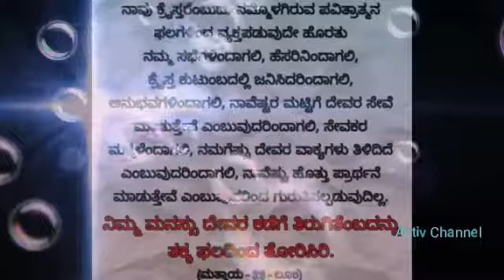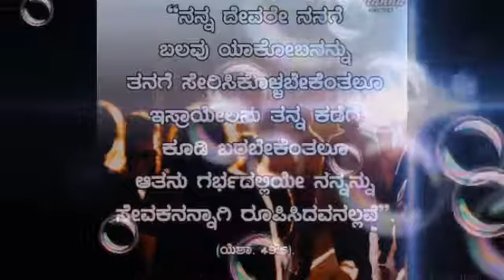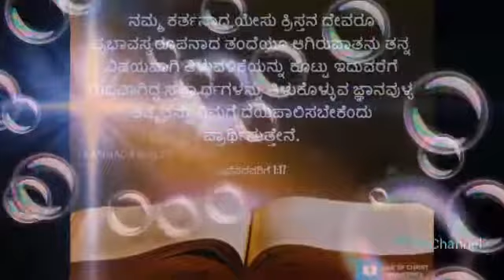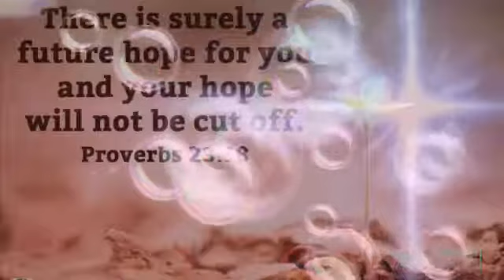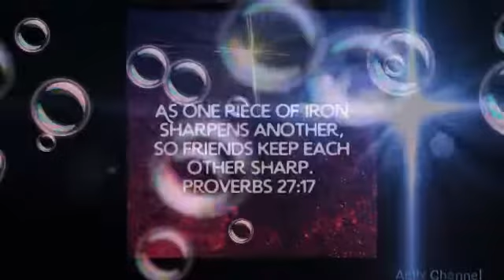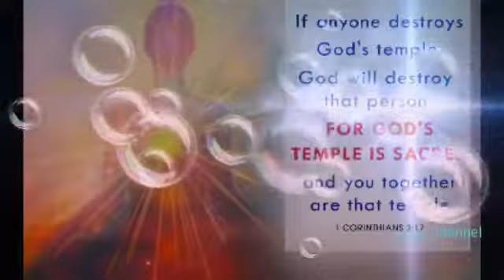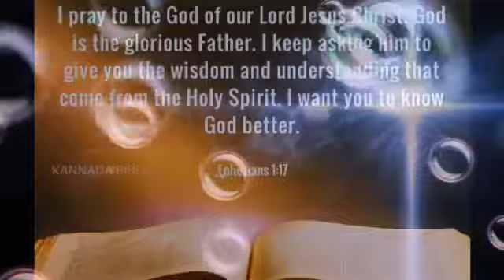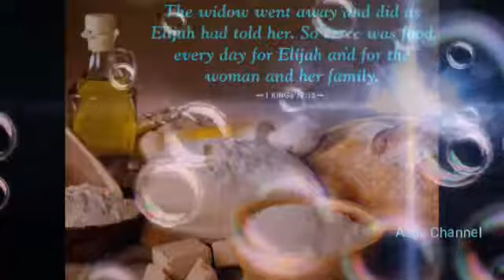ನಮ್ಮ ಪವಿತ್ರ ಆತ್ಮರೇ ಸಪ್ತ ವರಗಳ ಧಾತರೇ Kannada Devotional Holy Spirit song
Kannada Devotional Holy Spirit song
ನಮ್ಮ ಪವಿತ್ರ ಆತ್ಮರೇ ಸಪ್ತ ವರಗಳ ಧಾತರೇ
Kannada Devotional Holy Spirit song| ನಮ್ಮ ಪವಿತ್ರ ಆತ್ಮರೇ ಸಪ್ತ ವರಗಳ ಧಾತರೇ